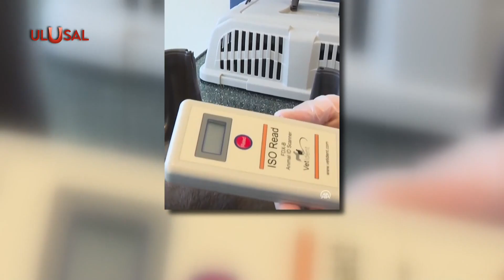Çip uygulamasında ilk cezalar uygulandı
Evcil hayvanlara çip uygulamasında sürenin dolmasıyla birlikte çip taktırmayanlara ilk cezalar uygulandı. Özellikle seyahat sırasında çip takıldığına ilişkin kimlik sunamayan birçok kişiye hayvan başına 3 bin 642 lira ceza verildi.